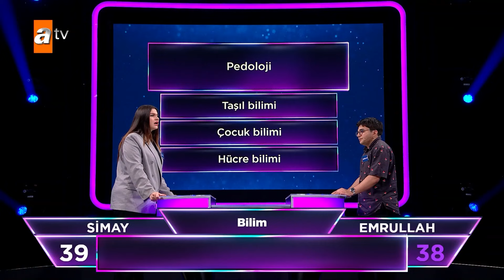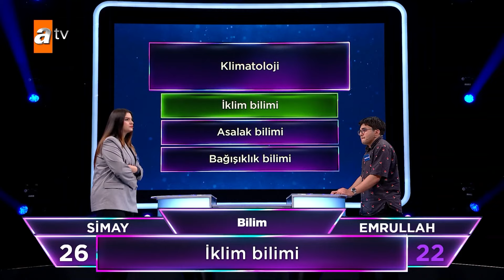Emrullah'ı eleyince ortalığı ayağa kaldırdı! - Alan 10. Bölüm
Sistemin rastgele seçtiği bir yarışmacı çevresinde bulunan rakiplerinden birini düello yapmak üzere seçiyor ve seçtiği rakibinin kategorisinde düello için karşı karşıya geliyorlar. 45'er saniyesi olan yarışmacılar ağırlıklı olarak görseldeki kişi veya nesneyi bilmeye çalıştıkları düellolarda yarışıyor. Doğru cevap verildiğinde sıra rakiplerine geçerken yanlış cevap verilirse doğru cevap verene kadar aynı görsel ekranda kalmaya devam ediyor "Pas" denildiğinde sürelerinden 3 saniye gidiyor ve yeni bir görsel ekrana geliyor. Süresi biten yarışmacı elenerek yarışmadan ayrılıyor, kazanan kişi düelloyla devam etmek isterse alanındaki rakiplerinden birini daha seçiyor ve yeni bir düello başlıyor. En fazla yarışmacıyı eleyen de günün birincisi oluyor. Devam etmek istemezse alana geri dönüyor. Eğer düelloyu kazanan kişinin kategorisinde yarışılmışsa kazanan kişi elenen kişinin kategorisini alarak yarışmaya devam ediyor.

Bu yarışma sadece bir bilgi değil aynı zamanda strateji yarışması.
Ne bildiğin kadar rakip olarak kimi seçtiğin de önemli.